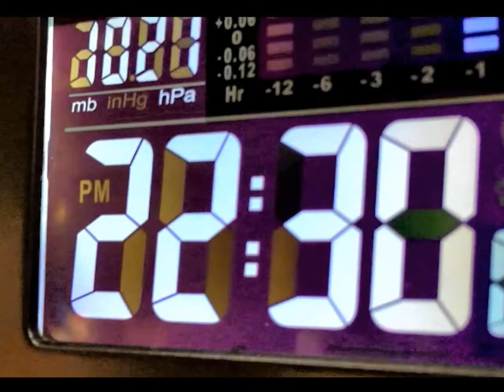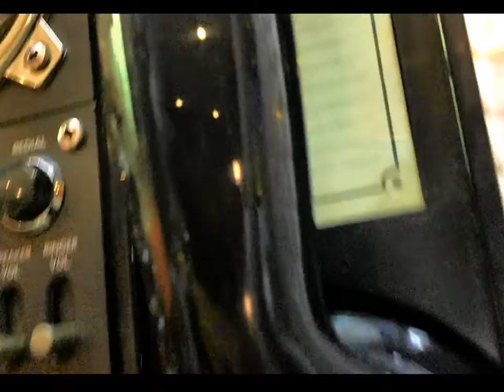MANNEQUIN CHANLLENGE TRIS